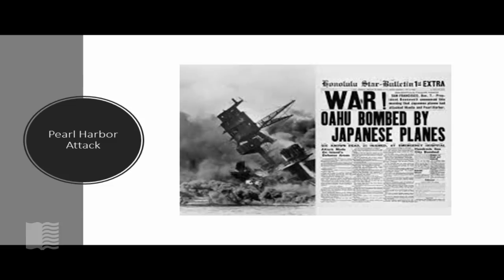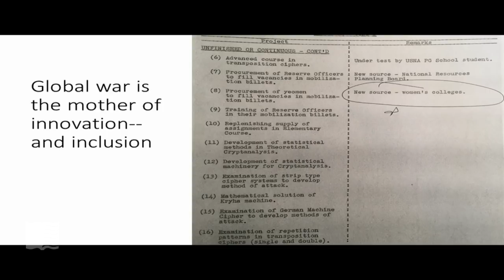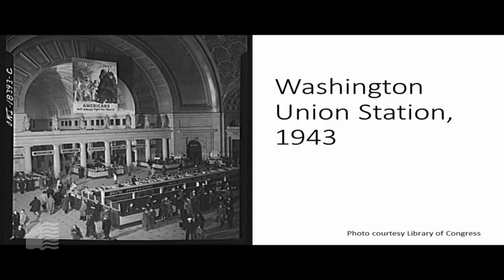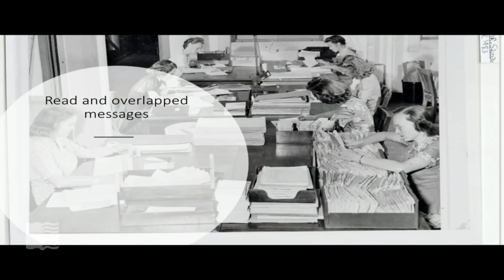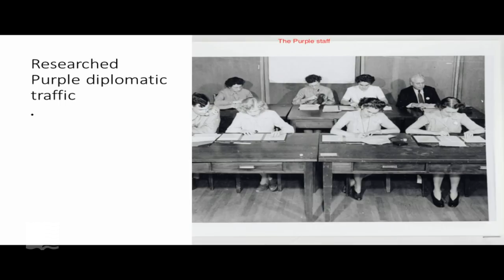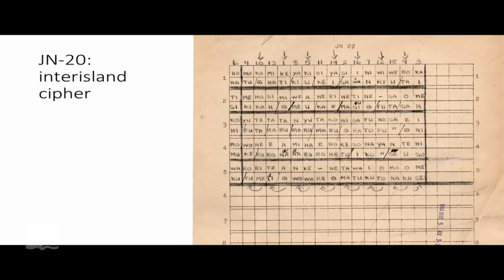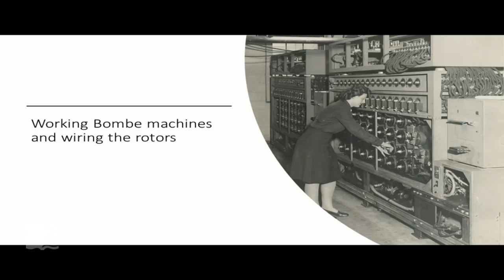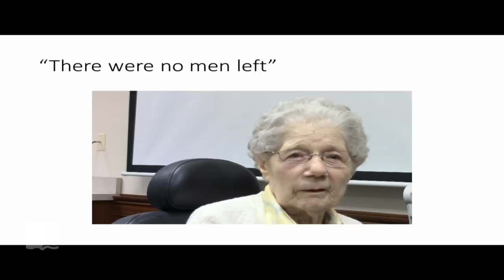Code Girls: The Untold Story of the American Women Code Breakers of World War II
Liza Mundy recently published "Code Girls: The Untold Story of the American Women Code Breakers of World War II." Using the Veterans History Project collections, she was able to gather background information and research context. Mundy will give a talk on the book and the process she went through to conduct her research at the Library of Congress.